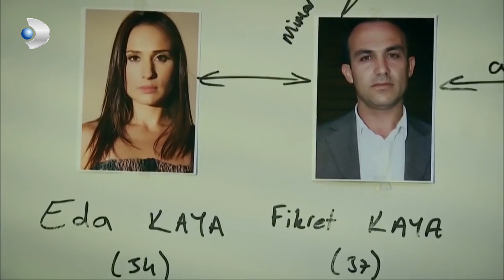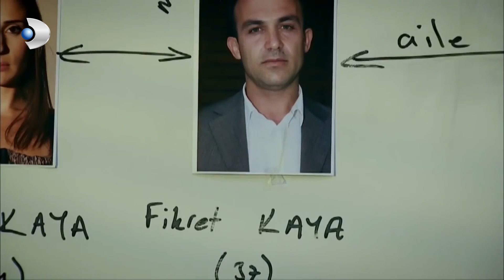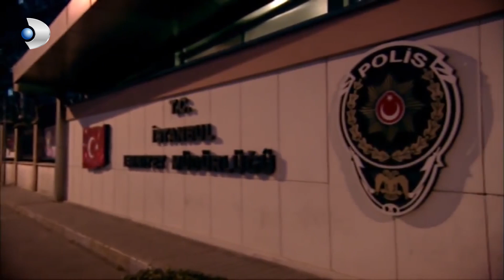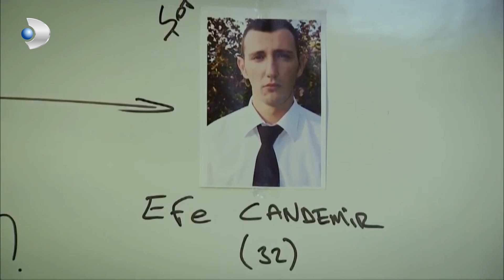Müge, Yabancı Uyruklu Dadılara Düşman Kesildi! - Kanıt 61.Bölüm